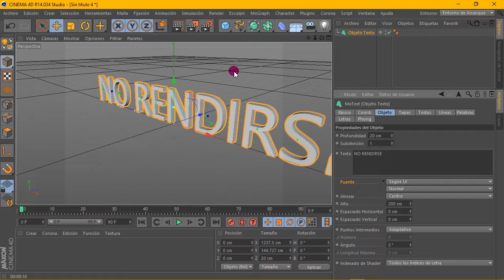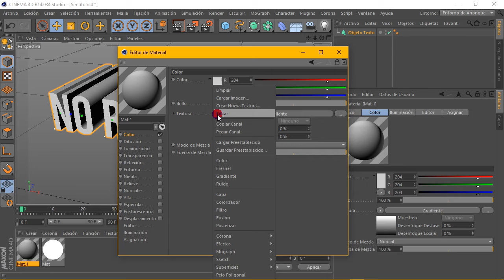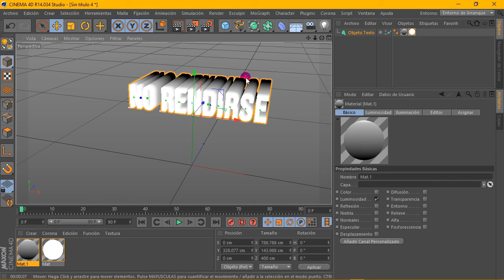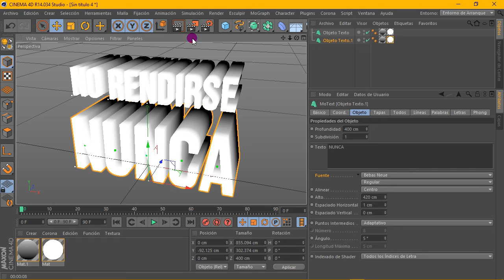Tutorial Cinema 4D - Tipografía Isométrica en Cinema 4D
Descarga la fuente de Texto